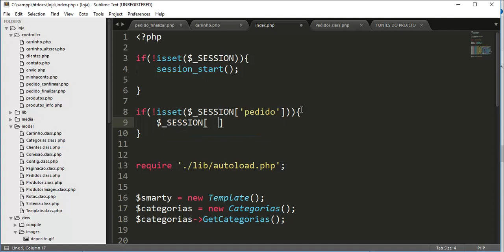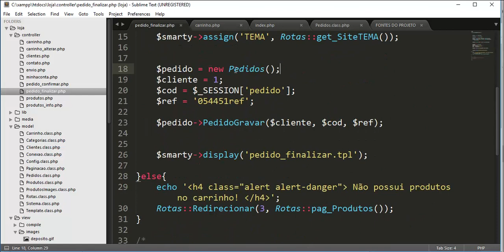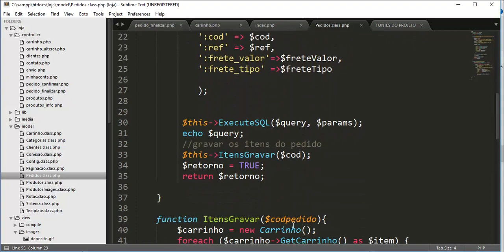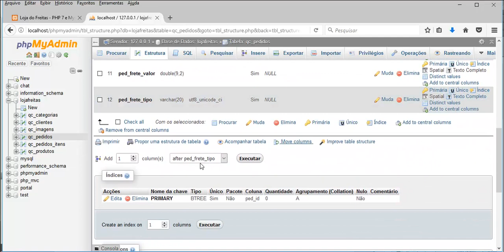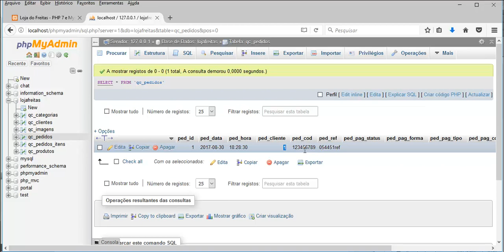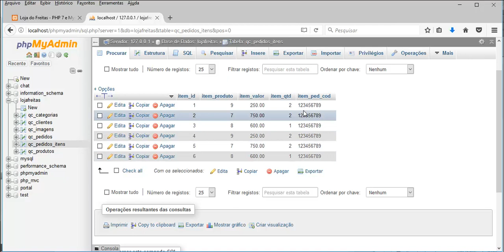Loja Virtual com PHP 7 - Aula 10 - Salvando o pedido e os itens